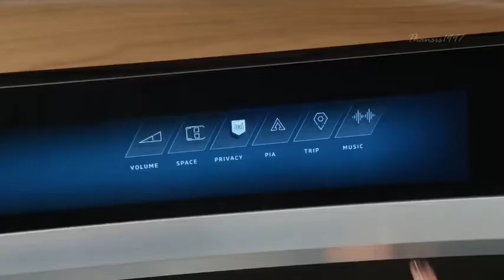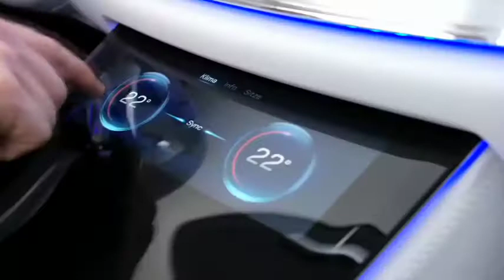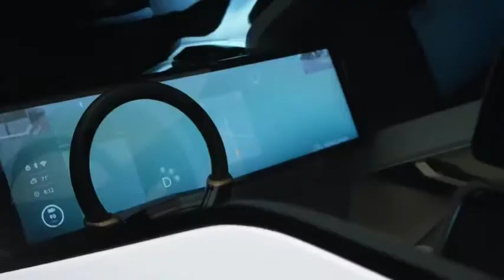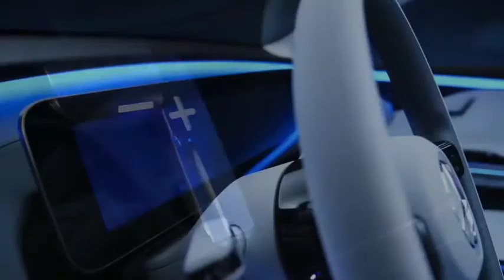Oh yeah | Future car 10 | Most Unusual Car in the world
Oh yeah | Future car 10 Most Unusual Car in the world#shorts

1 Mercedes-Benz Vision EQ Silver Arrow :
The Vision EQ Silver Arrow show car celebrates its world premiere. The one-seater vehicle is an homage to the record-breaking W 125 car from 1937. Offering exceptional traction and correspondingly fast acceleration, the Vision EQ Silver Arrow has slick 255/25 R 24 tyres at the front and 305/25 R 26 tyres at the rear.

2 Toyota Concept-i :
Designed from the inside out, Toyota Concept-i is an exciting glimpse into a future mobility that is warm, friendly and revolves around you. A car that is always at the drivers' side and understands them by learning about people through estimating their emotions, alertness, and individual preferences. The more time the driver and car spend together, the more data will be accumulated and the more attuned the car will be to the driver's sensitivity.

#3 Audi Aicon Concept :
The Audi Aicon is an all-arounder well prepared for its primary task: to offer a maximum of comfort, communications technology and freedom for its occupants during a long journey. It combines the scopes for autonomous driving in an urban environment and on the highway with an unprecedented range for an electric drive.

#4 Mercedes-Benz Concept IAA :
The Mercedes-Benz "Concept IAA" (Intelligent Aerodynamic Automobile) is two cars in one: an aerodynamics world champion with a Cd value of 0.19 and a four-door coupe embodying irresistible design.

#5 Honda NeuV :
The NeuV proposes new value for its owner by functioning as an automated ride-sharing vehicle, picking up and dropping off customers at local destinations when the owner is not using the car. The vehicle can also sell energy back to the electric grid during times of high demand when it's not in use.

#6 Audi PB18 E-Tron :
For the first time, Audi is presenting a design and technical concept car at Pebble Beach Automotive Week in Monterey, California. The all-electric Audi PB18 e-tron presents a radical vision for the high-performance sports car of tomorrow. Broad and flat, visibly inspired by the wind tunnel and the race track, its very presence signals that it is destined to push boundaries.

#7 BMW Vision Next 100 :
The BMW brand epitomises Sheer Driving Pleasure – past, present and into the next 100 years. BMW aims to make this fascinating driving experience even more intense in the future. The driver is in constant communication with the vehicle in an intuitive and natural way. At the same time, the vehicle expands the driver's range of perception and transforms him or her into the "Ultimate Driver" – the best driver they can possibly be.

#8 MINI Vision Next 100 :
In a future where a single MINI can be shared amongst everyone, a new generation of technology enables the car to always look and feel like your own. Parts of the exterior surfaces transform to suit your personal preferences and beam a personalised greeting as you approach it.

#9 Mercedes-Benz Concept EQ :
At the Paris Motor Show, Mercedes-Benz unveiled its new product brand for electric mobility: EQ. The name EQ stands for "Electric Intelligence" and is derived from the Mercedes-Benz brand values of "Emotion and Intelligence".

#10 Rolls-Royce Vision Next 100 :
Rolls-Royce 103EX is the first ever vision vehicle, and embodies just one of the endless possibilities that awaits. A personalised icon for the future, providing a sanctuary of calm in an ever-faster world.